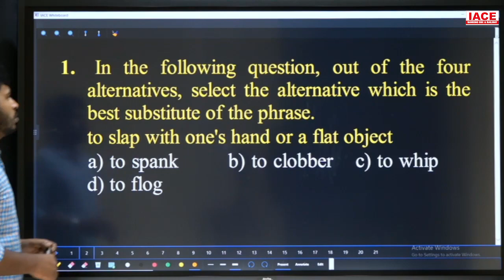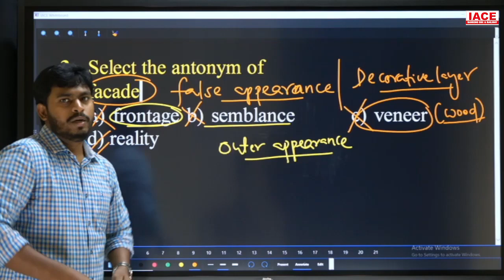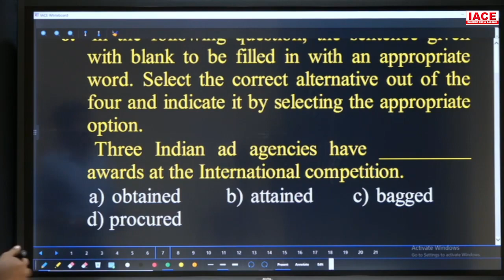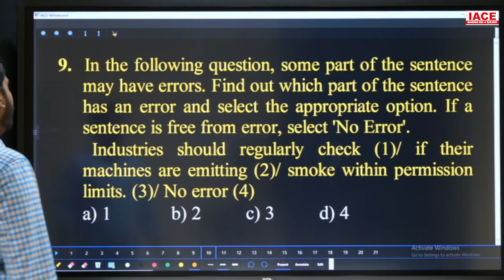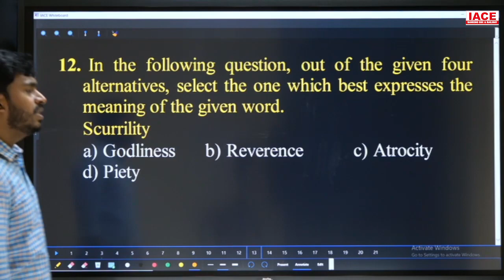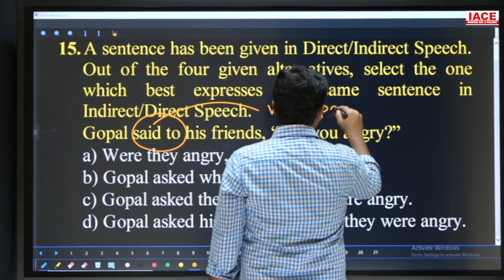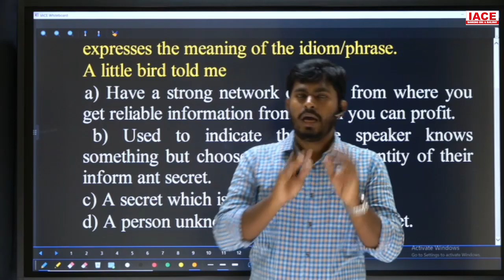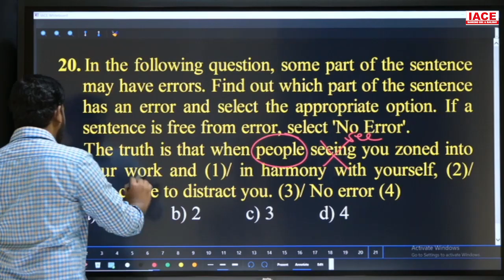SSC CGL/CHSL SPECIAL SESSIONS | TARGET 180+/200 | ENGLISH SESSION-12 | IACE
Watch to SSC CGL/CHSL SPECIAL SESSIONS | TARGET 180+/200 | ENGLISH SESSION-12 | SSC CGL English | IACE

☐ Liked?